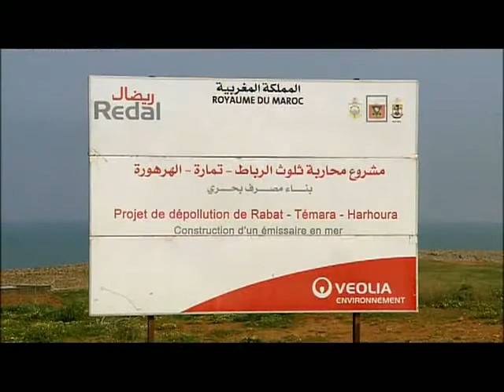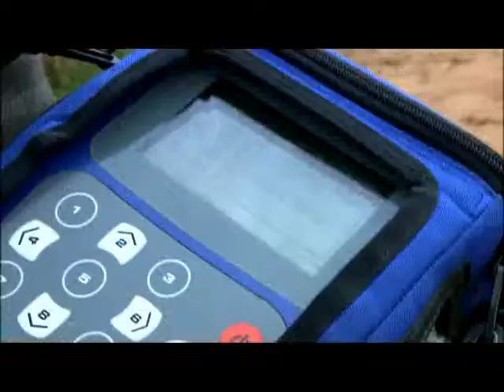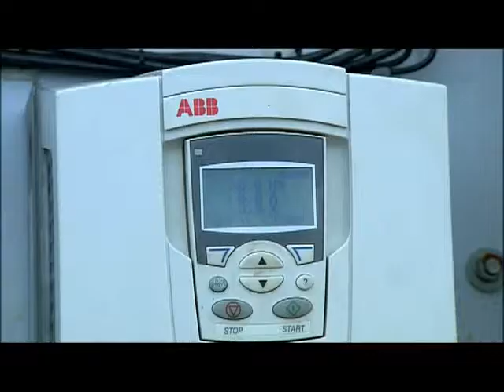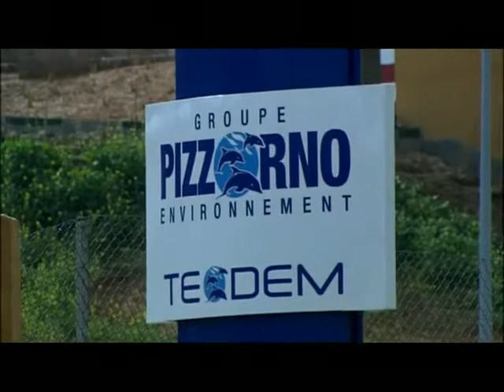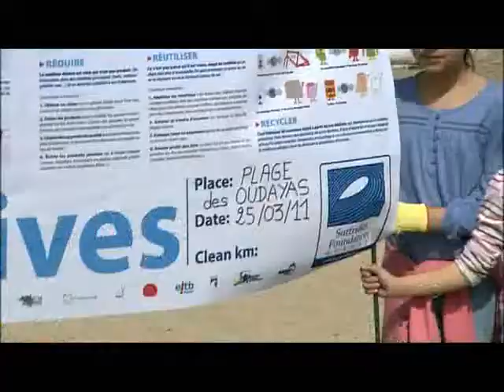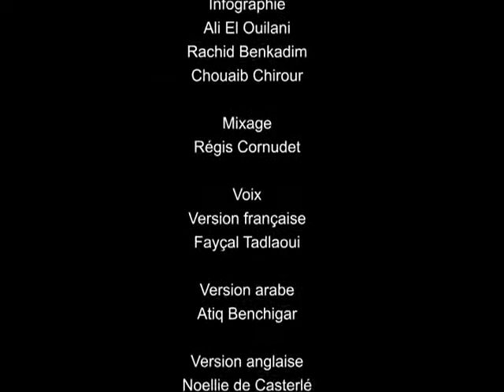Aménagement du Bouregreg: Environnement | Rabat-Salé